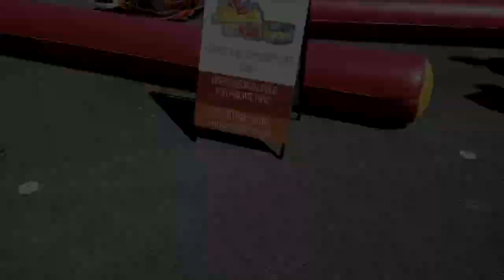Rats, Tatts and Pinups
Held on the 12th of October, at the Gateway Hotel, was the Rats,Tatts and Pinups Show. It's a collection of cars, bikes, style and all things automotive.
The ride out was with Dan Deeman and was shot with a helmet mounted GoPro.
I then switched to a mobile phone, and the results aren't fantastic, but you get a good walk around of the show and displays. I used a lot of music in this one as we didn't talk much on the bikes, and the phone caught way too many conversations that had , lets say, ordinary language from us and the people around us. I thought it best to just not include it. Hope you like one of my first attempts at this style of video. I promise they will improve as I get better at this, which is a new hobby. Thanks. Daz.